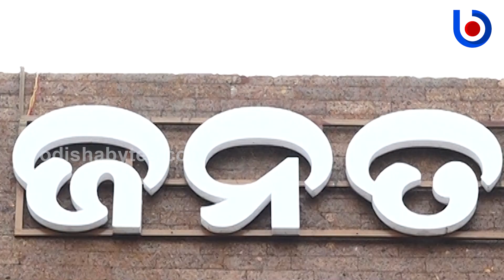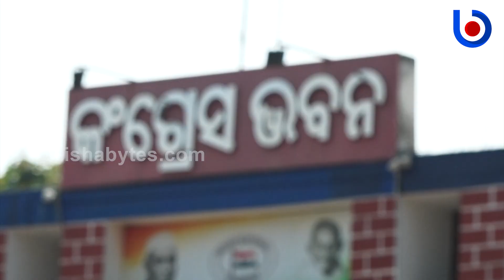Partyhopping Season In Odisha | BJD, BJP, Congress | Elections 2024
Changing Season In Every Party | BJD-BJP-Congress | Odisha Politics | Odisha Bytes